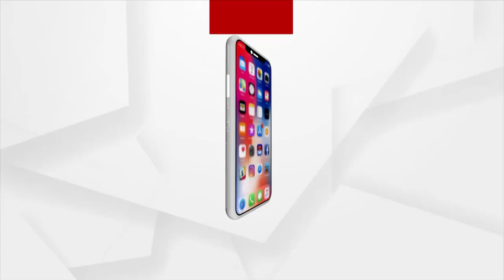Drug Trafficking In Odisha: ପ୍ରତିଦିନ ଜବତ ହେଉଛି କୋଟିକୋଟି ଟଙ୍କାର ନିଶା ସାମଗ୍ରୀ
ଧଳା ଜହର ପଛରେ କଳାହାତ I କଳାହାତର ଟେର ପାଉନି ପୋଲିସ I ରୋହି ଛାଡି ଦଣ୍ଡକିରୀ ଧରି ବାହାବା ମାରୁଛି ଏସଟିଏଫ I